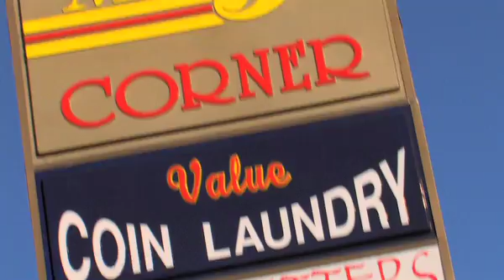"Tell Me Why It Hurt So Bad" BUSTDOWN CLICCs Mr Showcase ft G-$quad's Big Mick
Filmed on location in Garland, Texas.